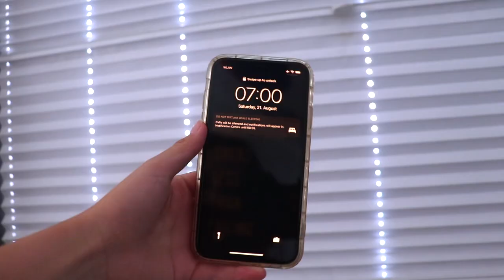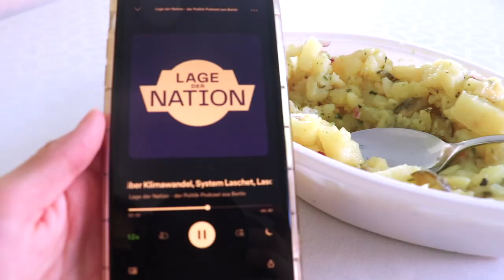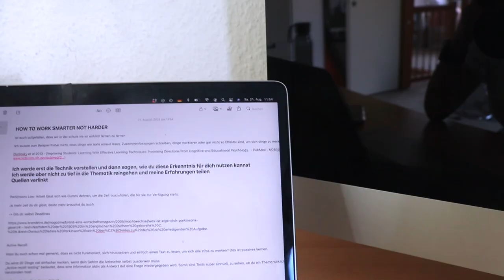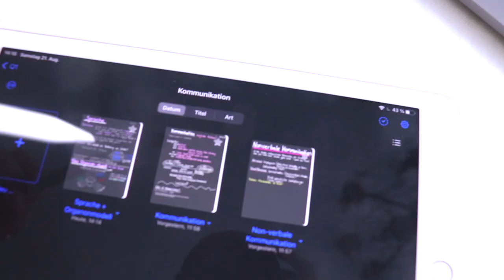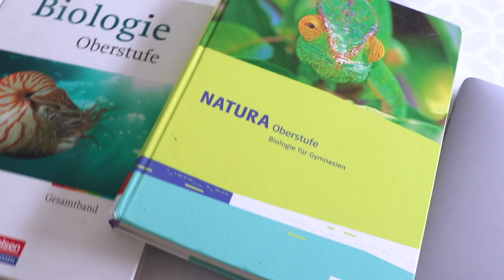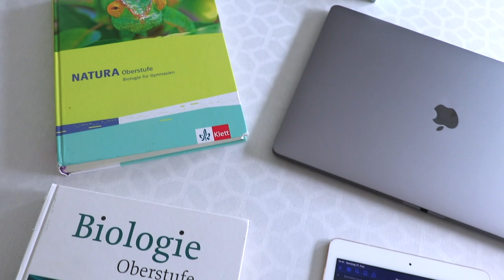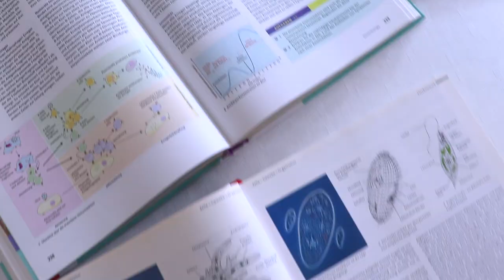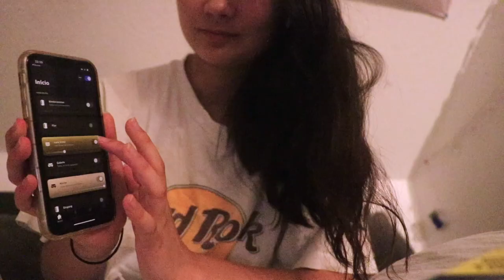PRODUKTIVES WOCHENENDE VLOG | Lernen, Sport, Schule | Lara Emily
Ich nehme euch an einem produktiven Vlog am Wochenende mit! Es geht um Lernen, Schule, Sport und auch etwas Behind The Scenes🤓❤️

Da die Schule wieder beginnt und ich viel dafür machen muss, könnte man es noch als Teil der Back To School Reihe zählen.

PODCAST: Gut Genug - Lara Emily